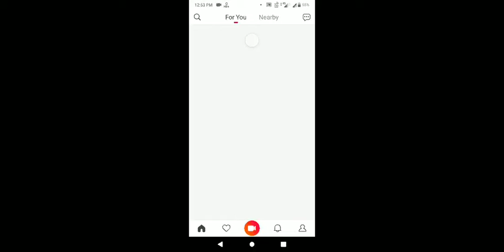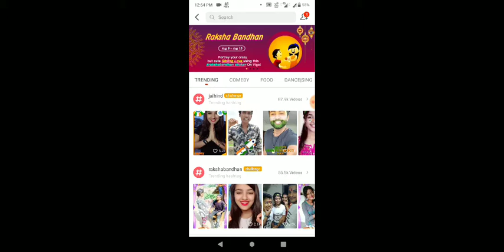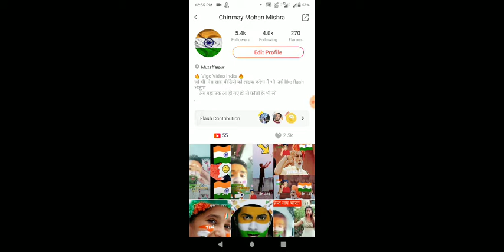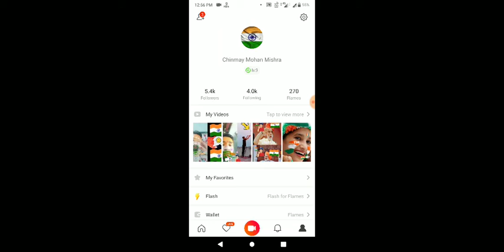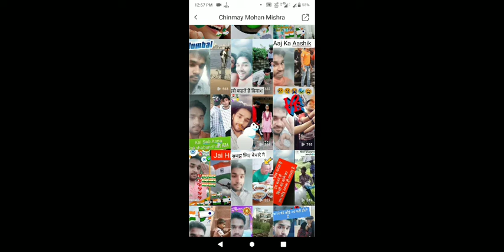Vigo Video | Tiktok App Me video viral Kaise kre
vigo Vigo Video Me Video Viral Kaise kre | How to Viral video in Vigo Video | Views Increase Vigo Video
Vigo me followers Kaise Badhaye | How to increase Followers in Vigo Video app
Vigo Video app

How to create new account in Vigo Video app, how earn flame in Vigo Video app, what is Vigo Video app, how to increase followers in Vigo Video app, how to create a video in Vigo Video app, Vigo Video app all solution video uploaded this channel  CT4U
CT4U
दोस्तो अगर आपको ये वीडियो अच्छा लगे तो कृपया एक like और अपने दोस्तों के साथ इस वीडियो को ज्यादा से ज्यादा shere और अपने इस चैनल को subscribe जरूर कीजियेगा और हा साथ ही bell icon को दबाना न भूलिएगा |
ताकि जब भी मैं कोई नया वीडियो डालूंगा सबसे पहले आप तक पहुच जाएगी और आप सबसे पहले हमारा वीडियो देख पाइयेगा।।।

CT4U

⏩ ABOUT:- U Telefilms Channel is a tech youtube Channel where you will find Android tricks and tech News videos in hindi/urdu/english

CT4U
Keep Loving
Keep Sharing
Keep Supporting